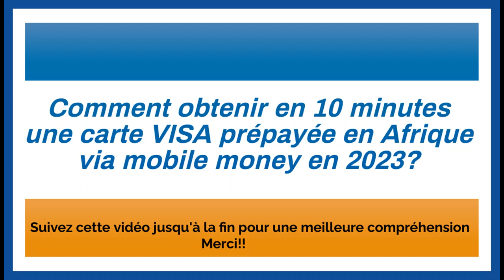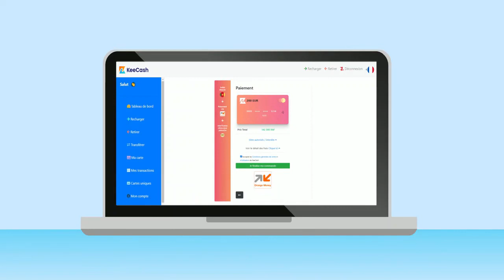Comment obtenir en 10 minutes une carte visa prépayée en Afrique en 2023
▬▬▬▬▬▬▬LIENS POUR ACCEDER A L'APPLICATION Keecash   ▬▬▬▬▬▬▬▬▬

De nombreuses personnes en Afrique ont du mal à faire des affaires et des achats en ligne à cause des moyens de paiement électronique limité. Certains moyens existants sont soit très protocolaires ou onéreux décourageant ainsi plusieurs.

C'est pour palier à ce problème que nous vous présentons une application
qui permet d'obtenir une carte visa prépayée 3d secured en 10 minutes à travers des mobiles money tels que MTN money, Orange money, Airtel money et autres.